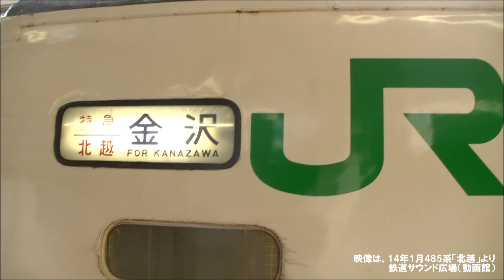【車内放送】特急北越2号（485系 4打音＋ビューチャイム 新潟－新津）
01年10月、新潟－金沢間485系特急「北越2号」車内放送を収録。
元勝田のクハ481から放送の為、レアな「4打音チャイム」「ビューチャイム」が流れます。当時、リニューアル改造された3000番代や青森からの転入車は「クラシックチャイム」を搭載していました。